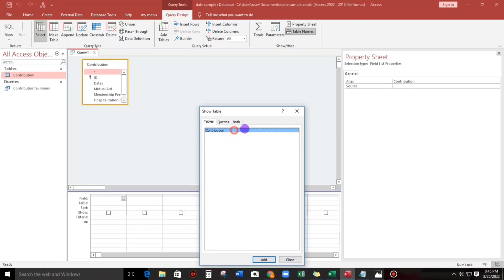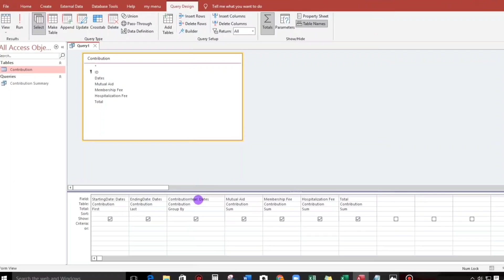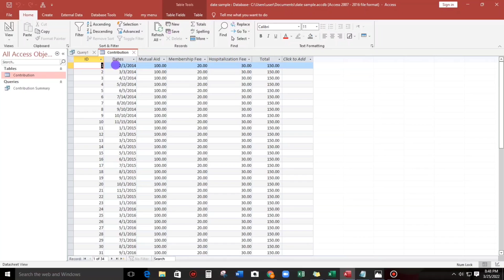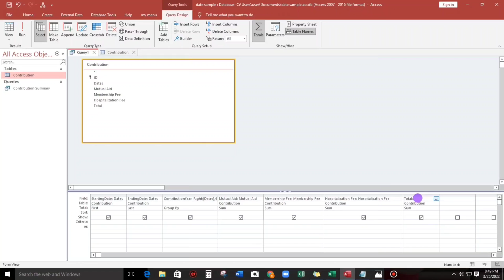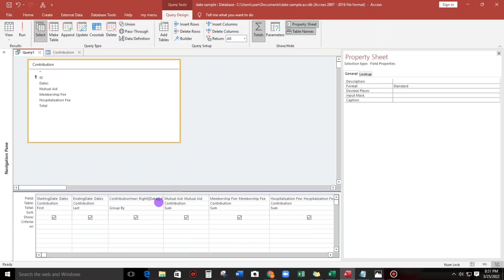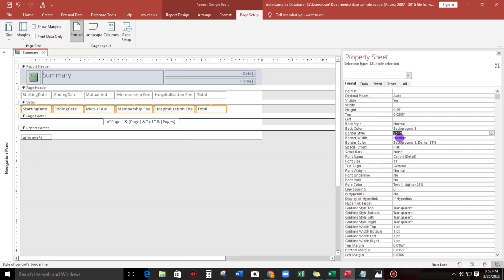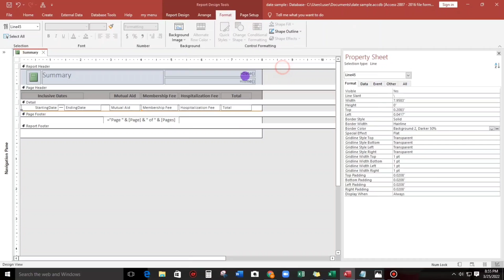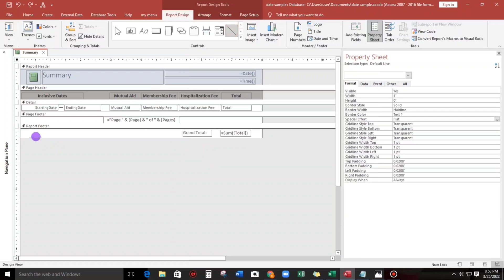How to Create Summary using Select Query in Ms Access | Edcelle John Gulfan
This video helps you to handle large volume of records.

How do I select a query in MS Access?
How do you write a select query?
What is select in MS Access?
What are the 3 types of select query?